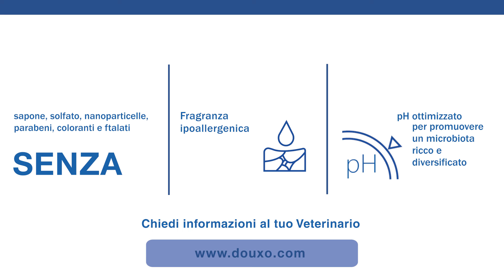DOUXO S3 Cartoon